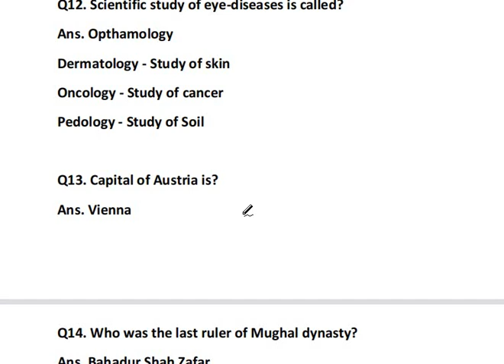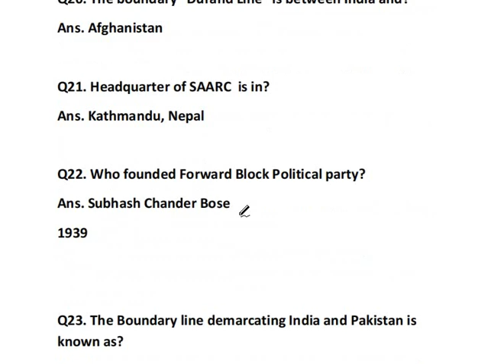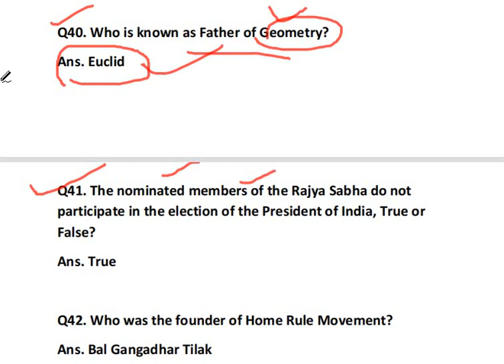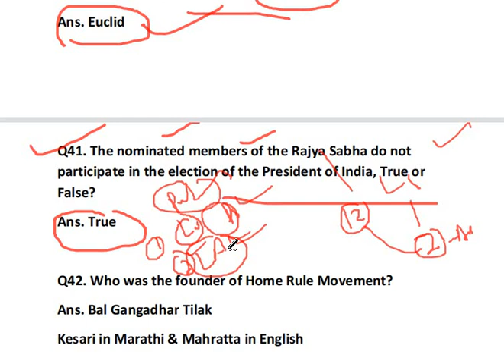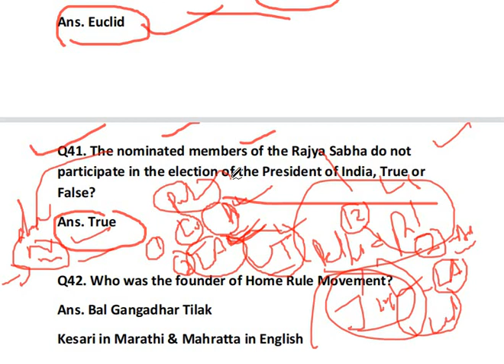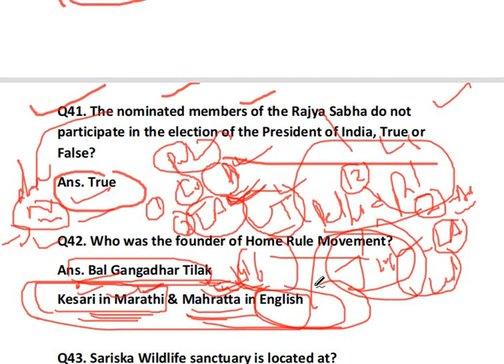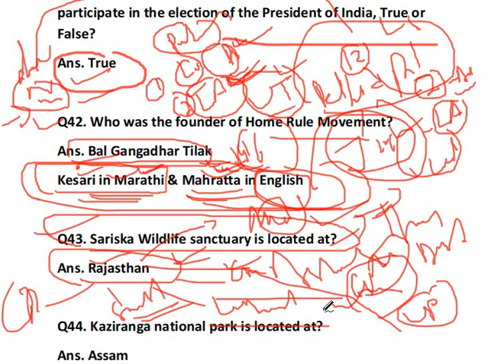Gk one Liner Questions ll 10+ repeated in exams ll JKSSB & All Important Exams ll part - 02 ll